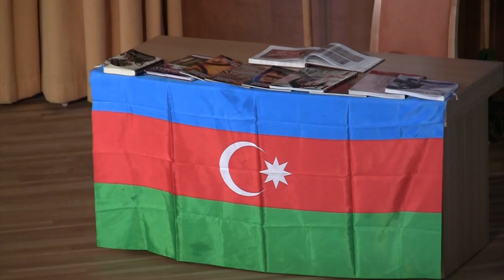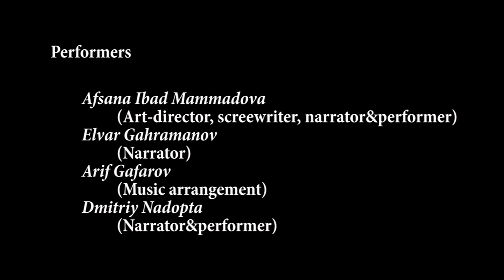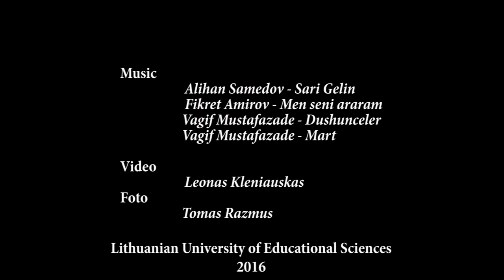A fairy tale about the Land of Azerbaijan (Vincas Krėvė. Azerstano šalis)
The plot of the play is based on the fairy tale narrated by the prominent Lithuanian writer Vincas Kreve - Azerstano šalis. The memories of Abdulla Shaig about Kreve was also used. The performance is a creative approach of the screenwriter to the story. It is a synthesis of the history and modernity. During the performance precious music pieces of such prominent Azerbaijani composers as Uzeyir Hajibeyov, Gara Garayev, Soltan Hajibeyli, Vagif Mustafazadeh, Fikrat Amirov, Niyazi, as well as folk songs such as Sari Gelin, Heyvagulu and etc. were used. The performance was dedicated to the day of independence of Azerbaijan that first gained in 1918, then 1991. It pays tribute to the memories of those people who became the messengers of friendship and love between different nations and countries, as well as to the memories of brave heroes who gave their lives for freedom and independence of their country. Let there are always be love, peace, and friendship!

With the support of Balturka Cultural Organization
Baku Multiculturalism Center
Hosted in: Lithuanian University of Educational Sciences

Performers:
Afsana Ibad Mammadova (Art-director, screewriter, narrator&performer)
Elvar Gahramanov (Narrator)
Arif Gafarov (music arrangement)
Dmitriy Nadopta (Narrator&performer)
Sumeyya Icyer
Seyfullah Cezmi Acar
Neslihan Guven
Zahit Ozdil
Karolina Siniavskaya
Mete Karakush
Kateryna Balakhtar
Fatih Guler
Agneshka Konopacka

Video - Leonas Kleniauskas
Foto - Tomas Razmus
Lithuanian University of Educational Sciences
30 May 2016